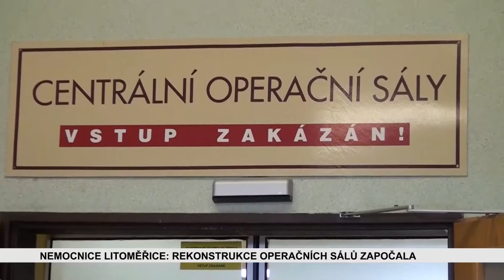LITOMĚŘICE: Rekonstrukce operačních sálů začala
V litoměřické nemocnici byl zahájen projekt modernizace centrálních operačních sálů. Práce nyní probíhají v jedné polovině sálů. Operativa byla dočasně přesunuta do náhradních operačních sálů gynekologického pavilonu.